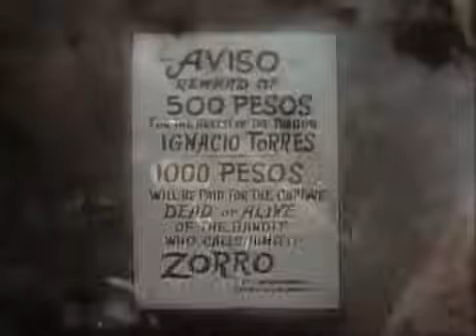ZORRO S1 Ep26 Adieu señor magistrat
Zorro saison 1 épisode 26 adieu señor magistrat épisode complet en français